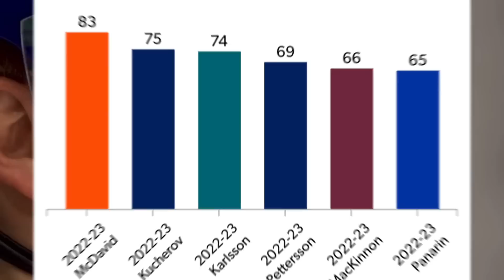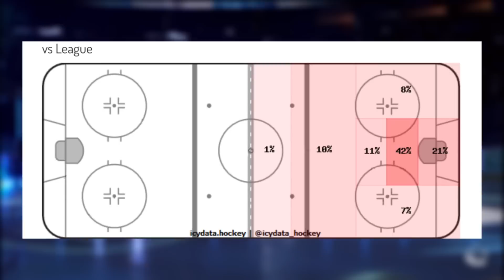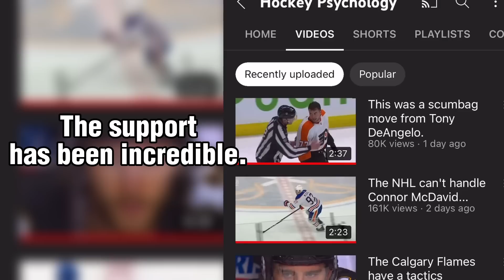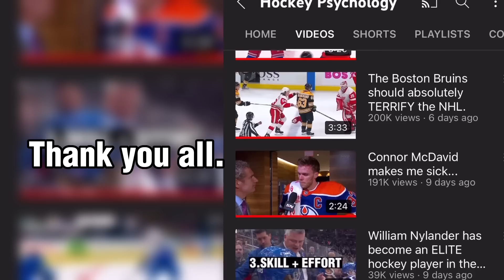Elias Pettersson is the NHL’s secret monster.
Elias Pettersson is one of the most dynamic young centremen in the NHL. He's having a terrific year offensively for the Vancouver Canucks.. however, it has gotten lost in the drama that has surrounded the team this season.

In this video, we break down exactly how Pettersson strikes fear into opposing teams with offensive play.. and how he leverages his skill set to create offence.